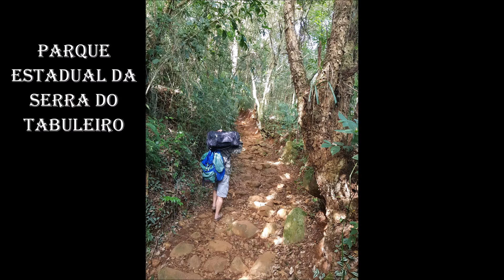Trilha e Praia de Naufragados, Florianópolis SC (Aéreas DRONE) ©DireitosReservados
Praia de Naufragados, extremo sul de Florianópolis, encontra-se em área de preservação do Parque Estadual do Tabuleiro, 43 km do centro da cidade.
Acessos por meio de trilha ou embarcações.
Trilha de 2,6 km separa a praia da estrada, onde há cachoeiras, ruínas de um engenho de farinha e no final uma colônia de pescadores.
Além do Farol, no costão direito da praia - Ano 1861, há muralhas e armamento original - 3 canhões Armstrong, 1893.